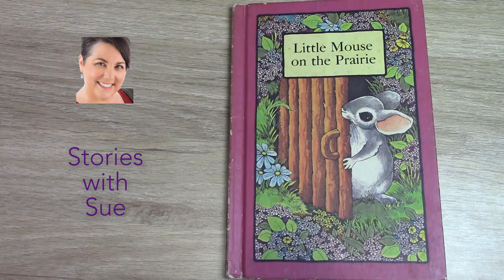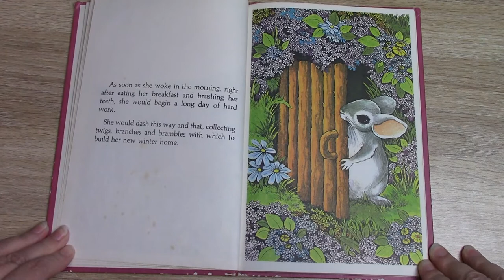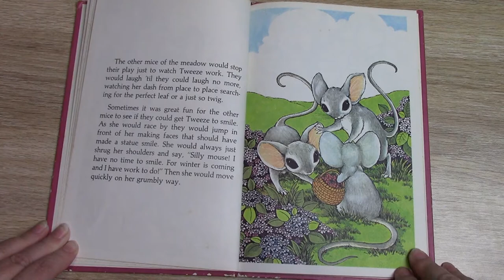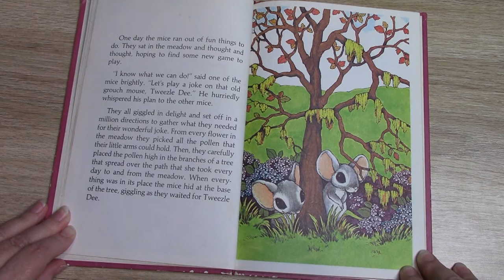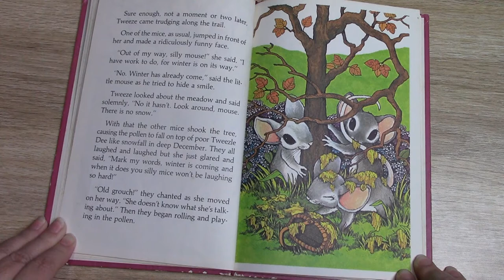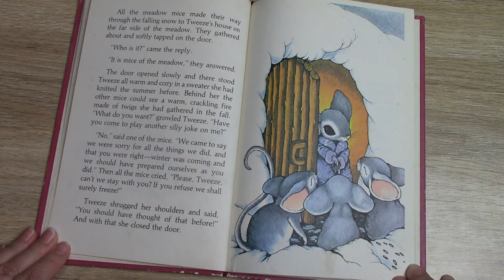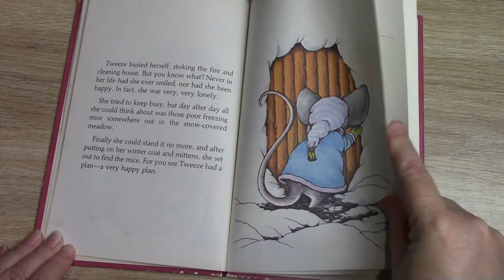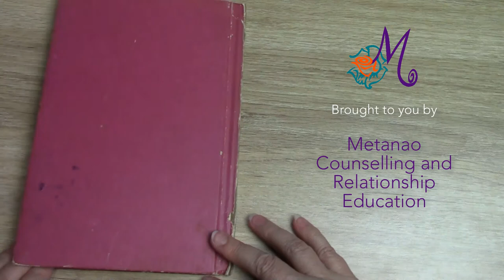The Little Mouse on the Prairie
Sue reads stories to children during the COVID-19 crisis

Metanao does not own the copyright in these story books.